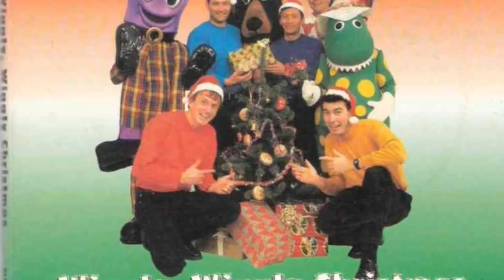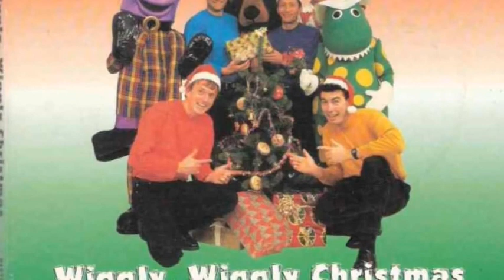15 Let's Clap Our Hands For Santa Claus